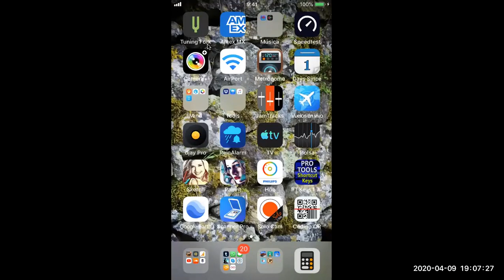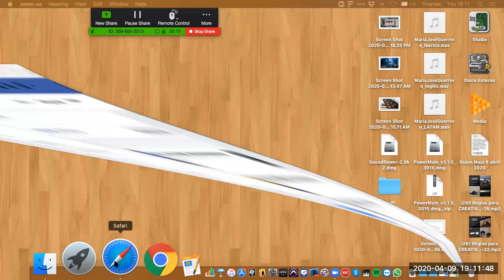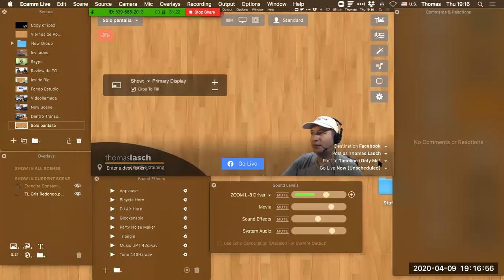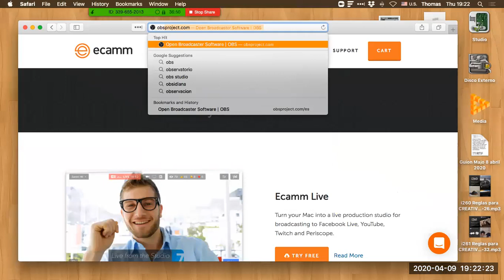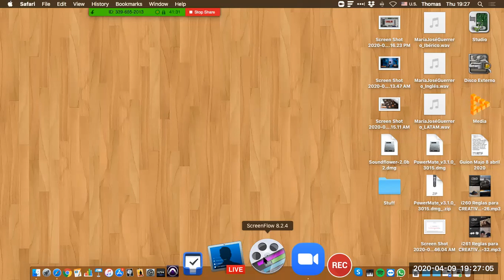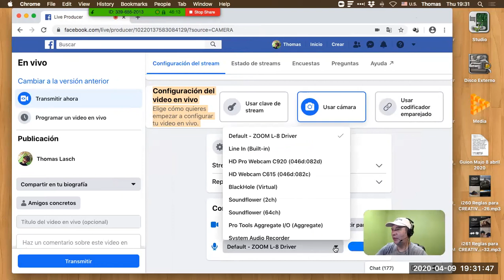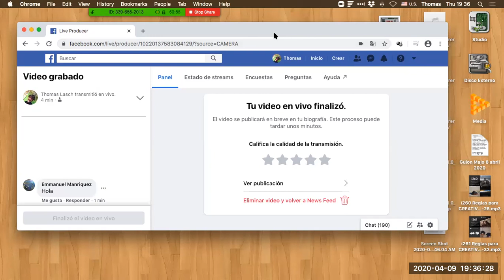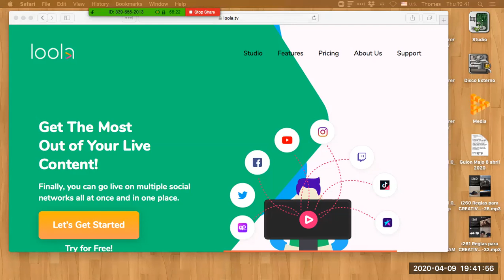Emmanuel Viazcán de Platypus Recording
Platicando con Emmanuel Viazcán de Platypus Recording Studio en CDMX para evaluar opciones de streaming en vivo o grabado para Facebook o YouTube. Surgieron algunas ideas usando Facebook o Instagram sin interfaz, también usar software específico como eCamm Live, Zoom, OBS o Loola.tv